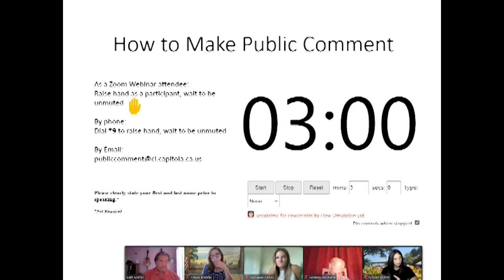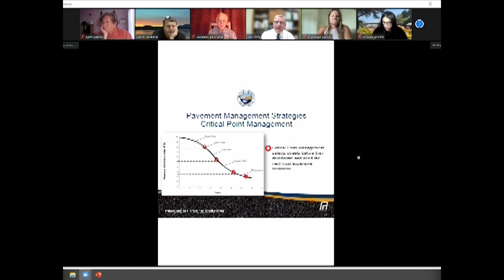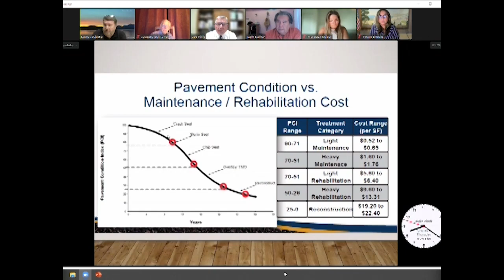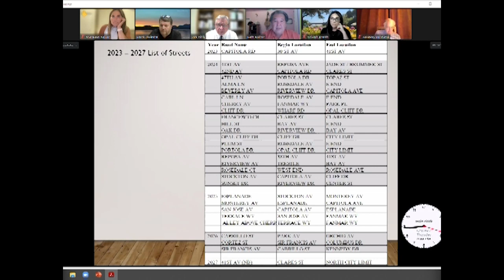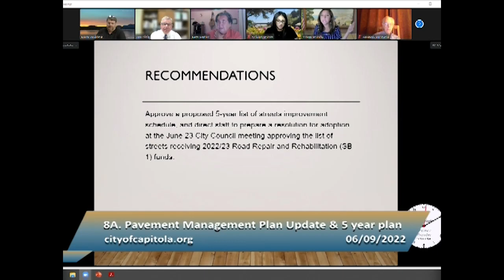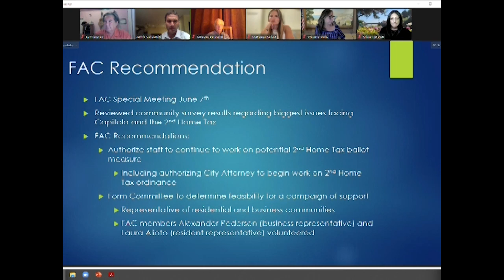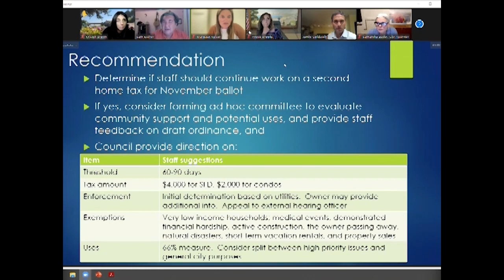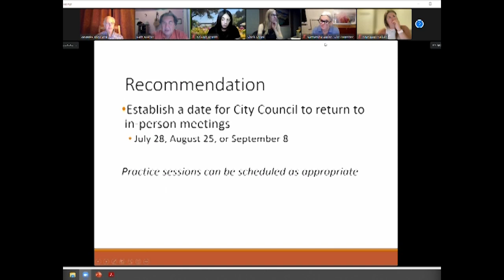Capitola Council 06/09/2022